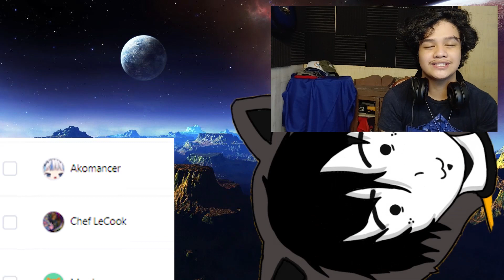Jayce Reacts - Monthly Girls' Nozaki-kun Episode 6 - Enter: Wakamatsu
[Timestamps]
Reaction: 02:15 ╿
Discussion: 26:01 ╿

New character!! He's cool and we finally get another ship...